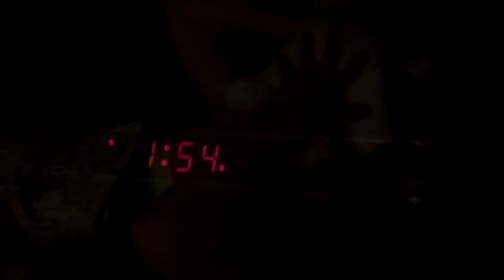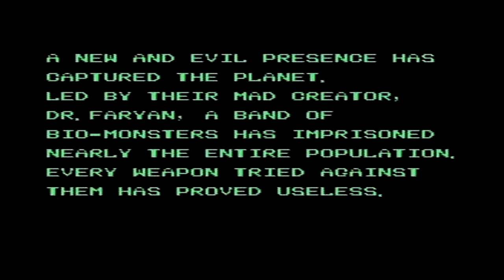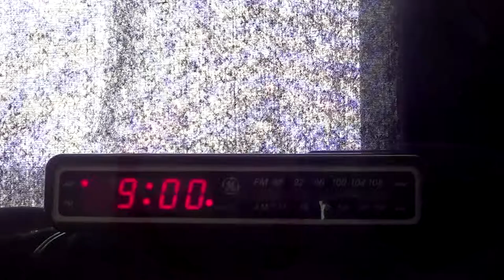Werewolf: The Last Warrior - NES Review (1990)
Ayumu reviews "Werewolf: The Last Warrior"... because the game won't let her sleep until she does!
(NEXT EPISODE: October 7th, 2013): "Smile Dog" (Creepypasta Ep 17)
(Game Rating): 4.3/10
(Game Footage): "Werewolf: The Last Warrior (Nintendo Entertainment System), Resident Evil Remake (Nintendo Gamecube), Super Mario Bros (Nintendo Entertainment System) "
(Music): Resident Evil - Peace of Mind  (Save Room Theme) & Werewolf: The Last Warrior: Battle Theme
Keep in mind that I'm still learning how to use my new camera and the functions on it. As a result, the voices may either be a bit too loud at times or some parts may be cut together. As I continue to produce videos, the quality will gradually get better.